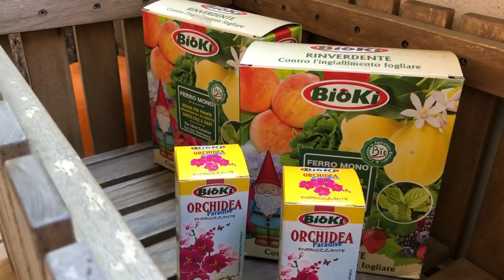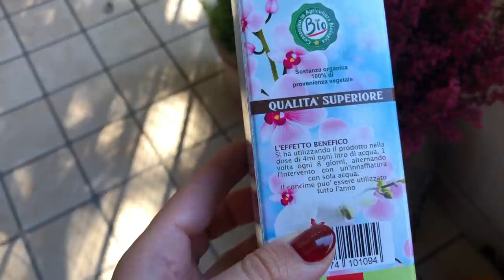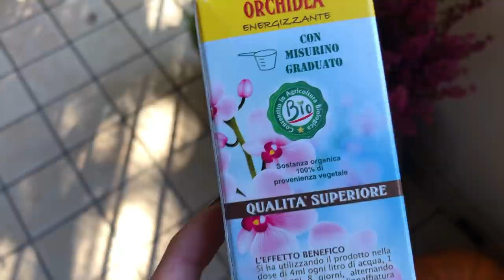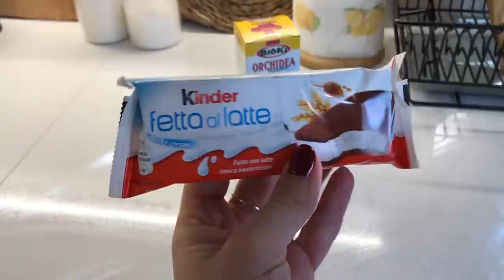Ho SALVATO un MICINO 🐱 | Facciamo giardinaggio con BIOKI 🌱 🌷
Buonasera ragazzi!
Nuovo video sul canale... con un ospite speciale 😊 🐱

Qui di seguito trovate i link ai prodotti di Bioki:

🌷  Bioki concime per orchidee:

🌷  Bioki solfato di Ferro

Un abbraccio,
Alessandra